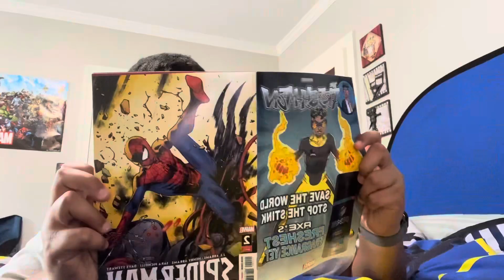1. Pilot read description.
I will be telling stories from my childhood, some good, mostly good in my own TV show